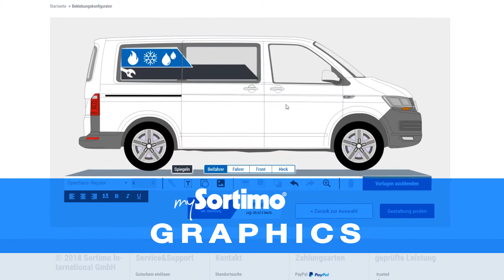mySortimo Online Configurator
mySortimo is our new platform utilizes the SR5 system and allows users to customize their own van design with ease.Configure your van racking system in 3D and design your vehicle decals entirely according to your own ideas, with fully transparent pricing. You can save your configurations in your account at any time and either complete them later, order them or have them checked by your Sortimo sales consultant.